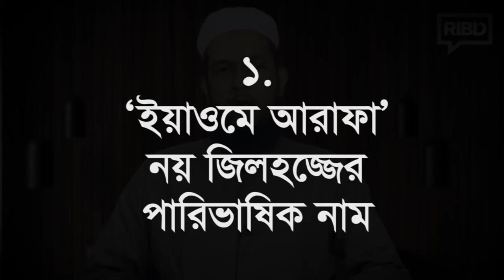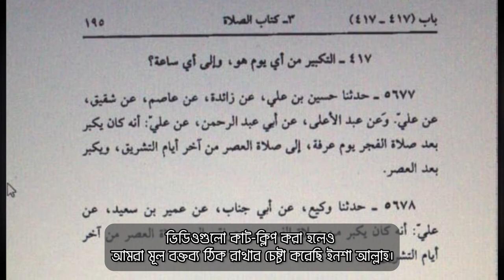ইয়াওমে আরাফার রোযা কোন দিন? জেনে নিন তিনজন আলেম থেকে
May ALLAH give you zaja-e-khayer for watching this video.

❏ Notice::
We only promote translations of Islamic videos and audio of Islamic books. It is not mandatory for these books or videos to match our ideas. These are propagated only because they are Islamic.